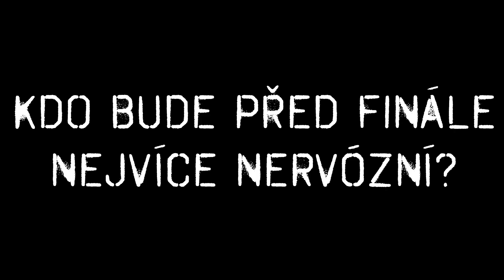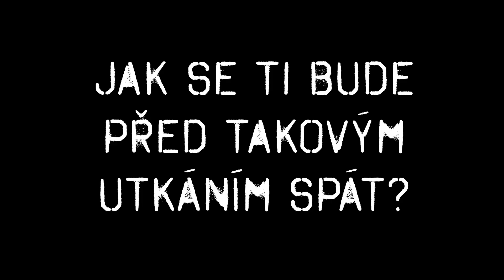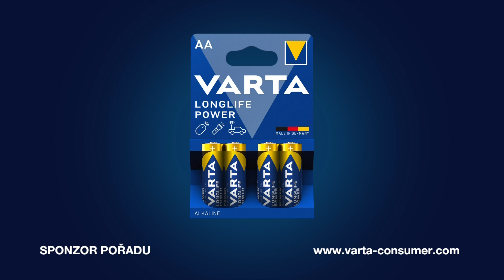Futsal: SK Slavia Praha - hráčská anketa před finále Poháru SFČR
Pohár SFČR 2021, 8.2.2022, 19:30
Sportovní hala Slavia